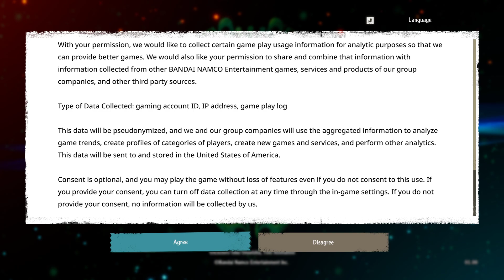One Piece Odyssey | First 10 Minutes Gameplay - RTX3050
PC Gameplay of One Piece Odyssey!

My System :
Asus TUF A17 Gaming Laptop
Processor : Ryzen 7 4800H | 8 Core | 16 Threads |
GPU : Nvidia GeForce RTX 3050 | 4GB
Ram : 16 GB DDR4-3200Mhz

About Towards Gaming :
Welcome to Towards Gaming! This channel’s all about games, specially  cars and racing, drifting, drag racing content or games that involve cars such as Forza Horizon, Need for Speed, and Crew, etc. Don’t forget to HIT that subscribe button!